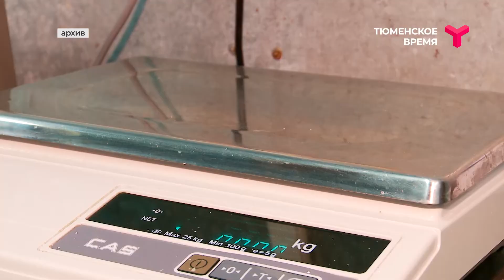Интервью. Антон Машуков. Инвестиционный бренд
Впервые в истории Тюменской области инвестиционная деятельность будет проходить под единым брендом. Он объединит все институты развития бизнеса. Об этом ранее сообщил губернатор Тюменской области Александр Моор на совете по улучшению инвестклимата. Все подробности расскажет гость программы «Интервью» — директор регионального департамента инвестиционной политики и государственной поддержки предпринимательства Антон Машуков.